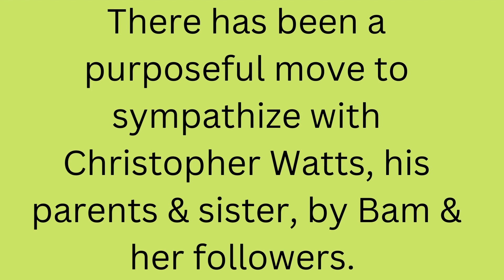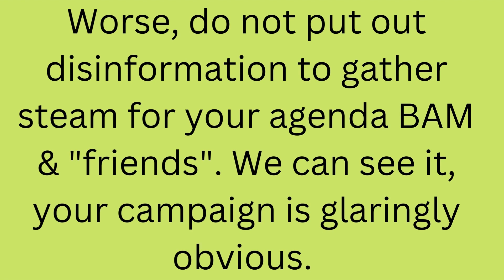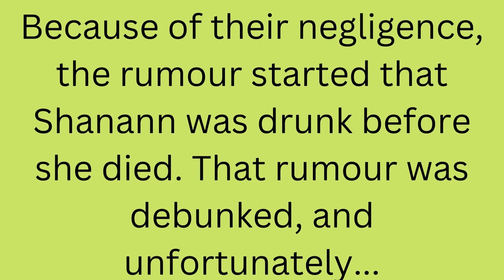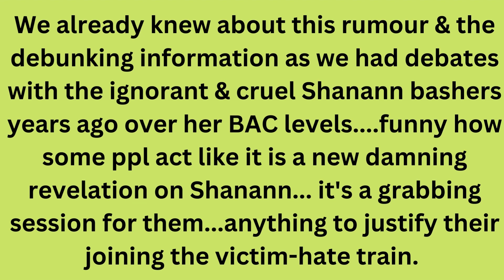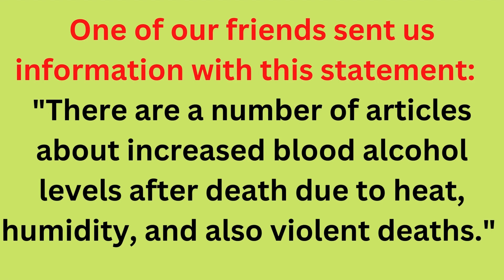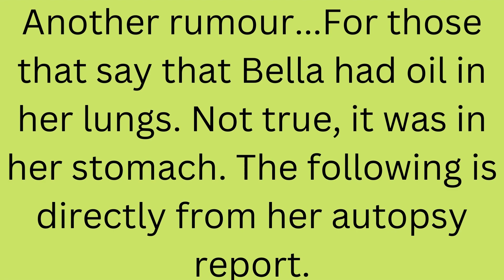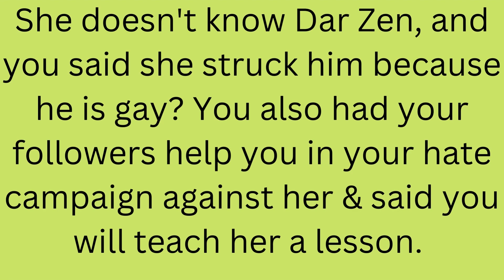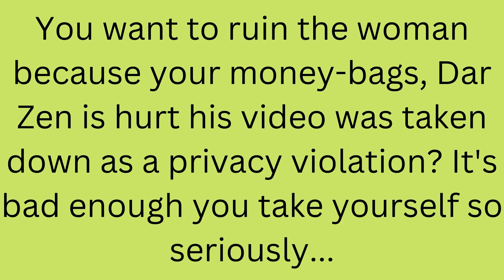Stop With The Victim Bashing & Disinformation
Bam, Dave, "mensa", Bonita Barbie and many others are going against the YouTube TOS
Do NOT settle with trash and go with some class ---